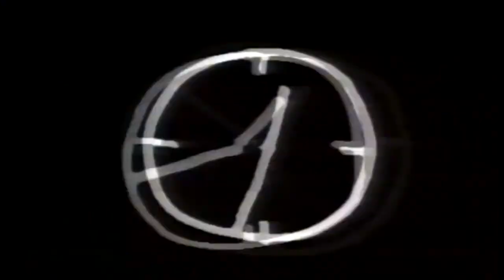Skid Row - Moscow Music Peace Festival 1989